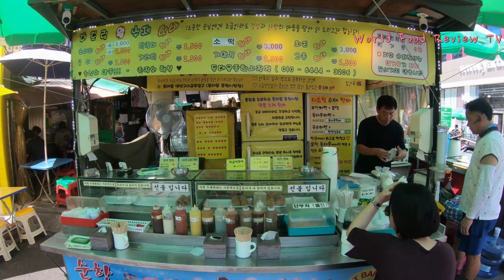Do you know Fish cake bar?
3) Add my channel to your featured channel box